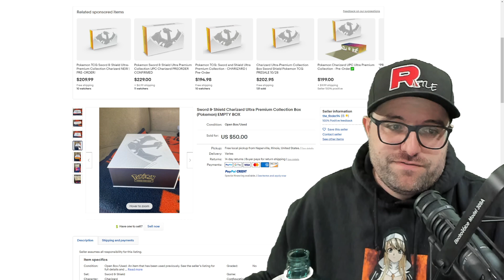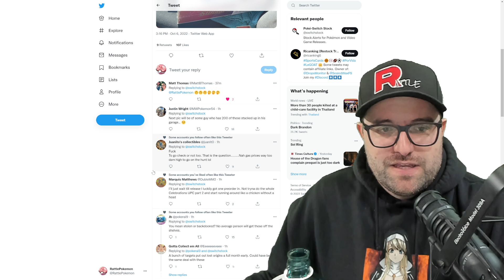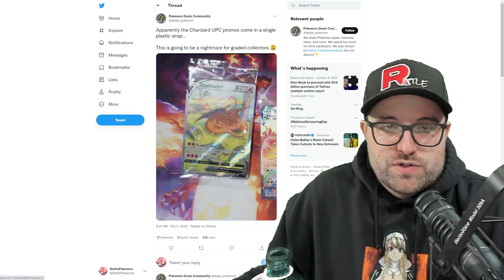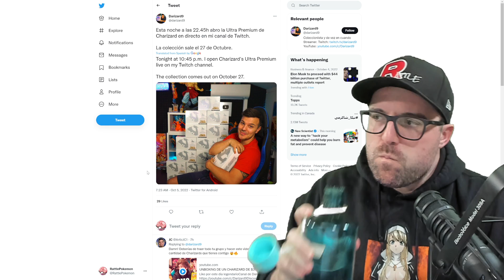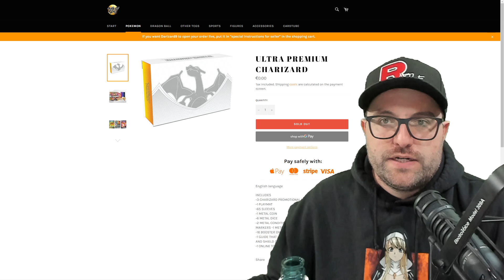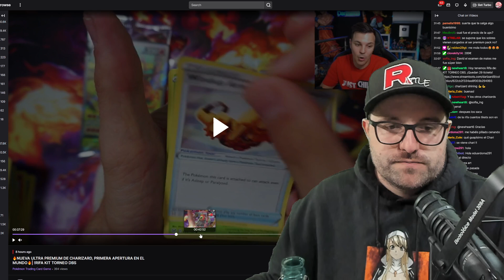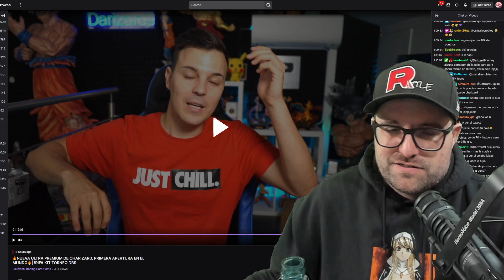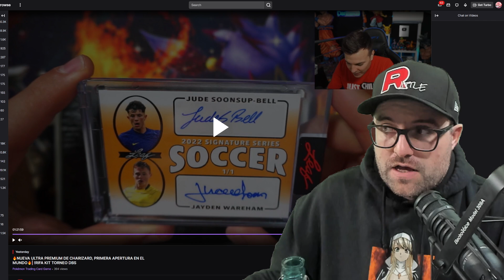Charizard Ultra Premium Collection 3 Weeks Early? How This Is Different Than Silver Tempest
-Recording Equipment-